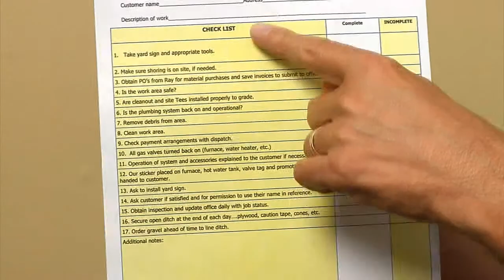Pittsburgh Plumber & HVAC Business Checklist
sullivanservice.com | | Sullivan Super Service presents a checklist of 10 things to keep in mind when selecting a Pittsburgh plumber or Pittsburgh HVAC company.